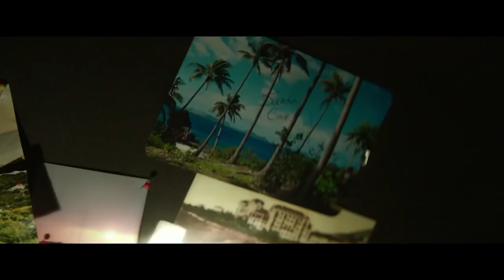Run The Tide - Original Trailer by Film&Clips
Un film di Soham Mehta. Con Taylor Lautner, Johanna Braddy, Constance Zimmer, Kenny Johnson, K.C. Clyde.
Drammatico - USA 2016

Quando la madre tossicomane viene rilasciata dalla prigione, la donna si dimostra determinata a ricostruire la sua famiglia ma Rey rapisce il fratello minore Oliver e fugge verso la costa della California.